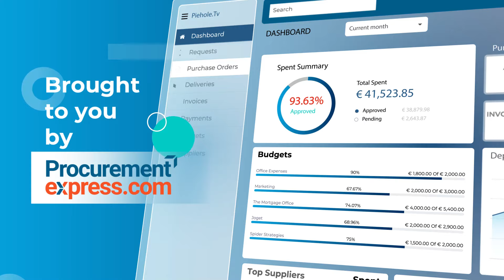CFO Forum Prague Highlights with Juraj Lovas [Gross Profit Podcast]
In this episode of The Gross Profit Podcast, entitled "CFO Forum Prague Highlights", host James Kennedy sits down with Juraj Lovas, Co-Founder and Partner at Jobs by EBCG -  the Exclusive Job-Matching Portal for CEOs, CFOs, and Financial Controllers.

James and Juraj reminisce about CFO Forum Prague and the talks that made the biggest impression on them. Juraj also shares what it's like working with the growing Asian superpowers. Tune in for insights that'll change you and your business for the better.

Ready to transform your purchasing process?